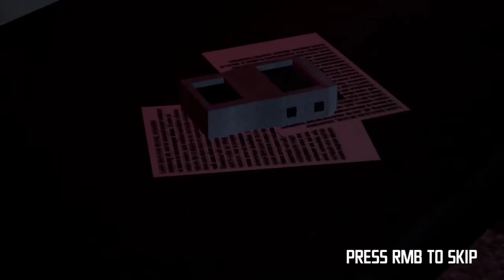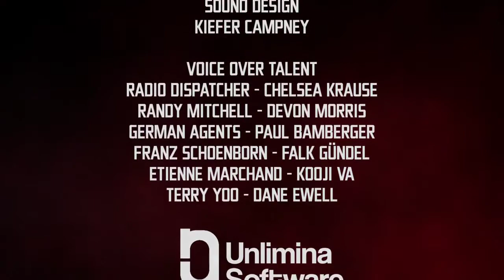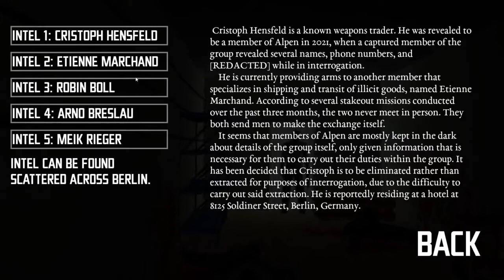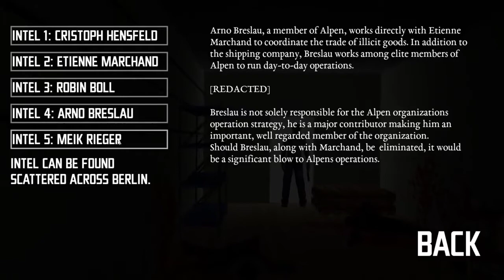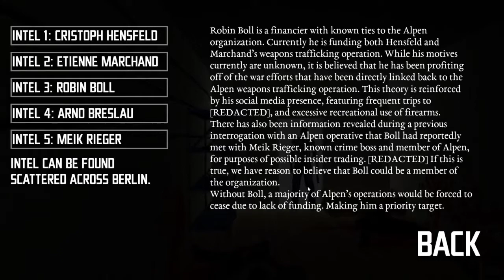A Night in Berlin Secret Agent life isn't all it's cracked up to be all achievements